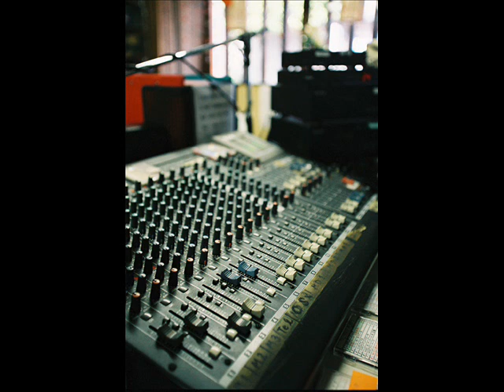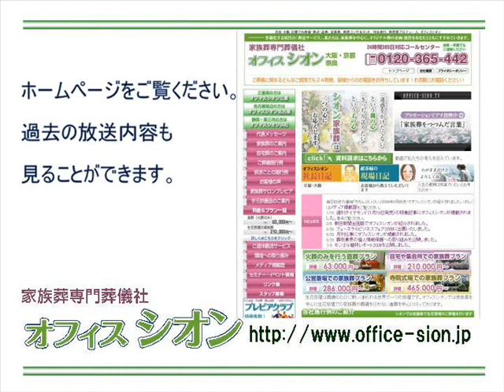オフィスシオンしきたりアカデミー 判例に見る死と法律第１話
「オフィスシオンFMしきたりアカデミー」では、家族葬専門葬儀社オフィスシオンが、しきたりや、葬にまつわる慣習やマナーをご紹介いたします。
9月26日　判例に見る死と法律第１話